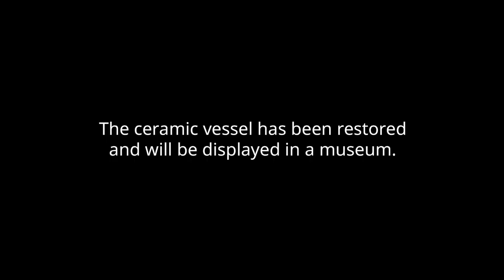The thinker of Yehud, a 3800 year old figurine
During an archaeological excavation in Yehud, Israel, a small jug from the Middle Bronze Age was discovered. The ceramic vessel has been restored and will be displayed in a museum. The vessel was discovered together with daggers, an axe head and arrowheads that were apparently buried as funerary offerings for one of the respected members of the ancient settlement

Credit:
Clara Amit / Israel Antiquities Authority
יְהוּד